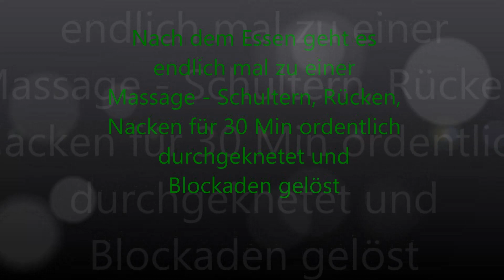Thailand Tag 34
Meine Highlights an Tag 34:

- Der frühe Vogel hat angenehme Temperaturen in Bangkok ;-)
- Fast neben meinem Hostel wird ein Markt aufgebaut - ich schenke mir ein T-Shirt mit der Aufschrift "Be yourself"
- Von einer Nescafé Promo-Aktion bekomme ich einen Kaffee geschenkt
- Ich fahre wieder mit dem kostenfreien Bus und dem Speed Boot
- Am Königspalast laufe ich nur vorbei und lasse mir auch hier ein Wasser schenken
- Am Tempel Wat Pho nehme ich mir ausgiebig Zeit um alles zu erkunden - beeindruckend großer Buddha mit 46 Metern Länge und 15  Metern Höhe
- Durch China Town schlendere ich mit kleinen Shopping- und Ess-Stopps
- Die 1. Massage steht an und ich werde gut durchgeknetet und Blockaden werden gelöst
- Kurze produktive Arbeitssession zurück im Hostel
- Aerobic-Stunde im Lumphini Park, bei der ich mich dank internationaler Anweisungen nicht ganz so unbedarft anstelle
- Selbstsicheres Abendessen an einer Suppenküche, weil nach 21 Uhr schon vieles geschlossen hat